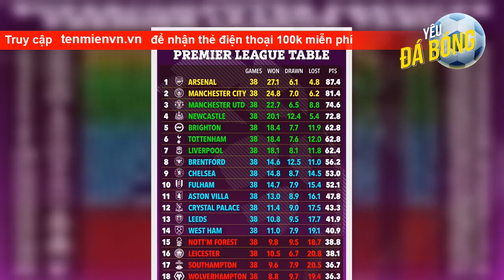Siêu máy tính dự đoán Arsenal vô địch, MU đứng thứ 3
Theo công ty cá cược BETSiE, siêu máy tính Boffins đã tổng hợp tất cả những yếu tố, trong đó có xG (bàn thắng kỳ vọng), xA (kiến tạo kỳ vọng)... đã chạy mô phỏng 100.000 lần để đưa ra các tình huống có khả năng xảy ra nhất.  Và theo kết quả mới được công bố mới đây, đội đầu bảng Arsenal sẽ tiếp tục bảo vệ được vị trí của mình đến cuối mùa giải và xoán ngôi vương của Man City. Lúc này Pháo thủ đang có 47 điểm sau 18 vòng đấu và siêu máy tính dự đoán họ sẽ có tổng điểm khoảng 87,4.  Nhà đương kim vô địch Man Cit